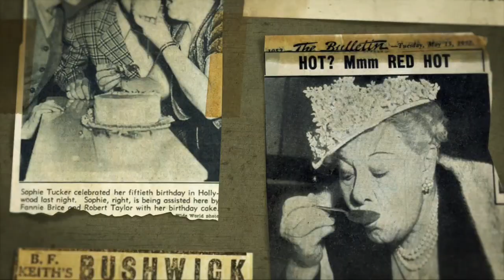The Outrageous Sophie Tucker on Weight Loss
"The Outrageous Sophie Tucker"
Coming to DVD December 1st!